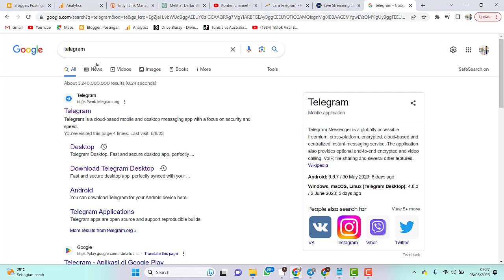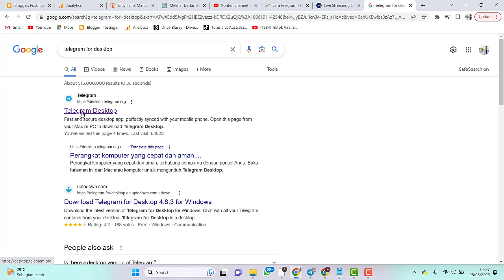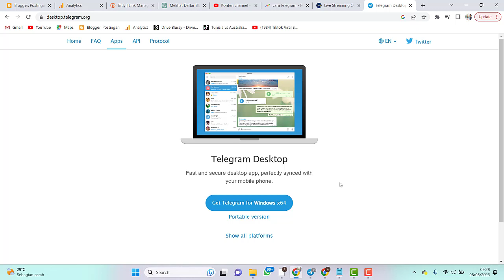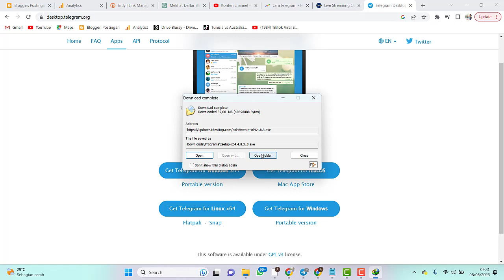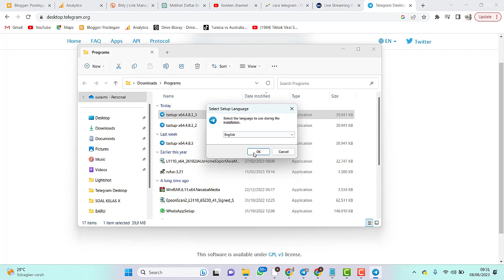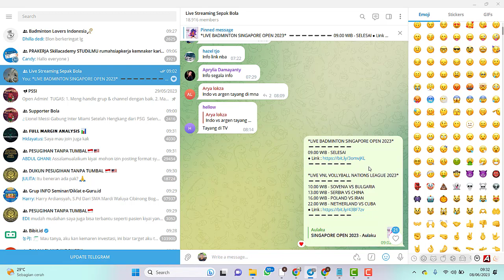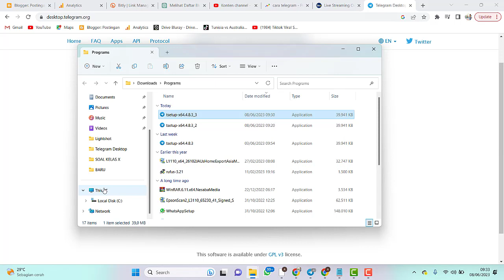Cara Membuka Telegram di Laptop PC Komputer Dan Desktop